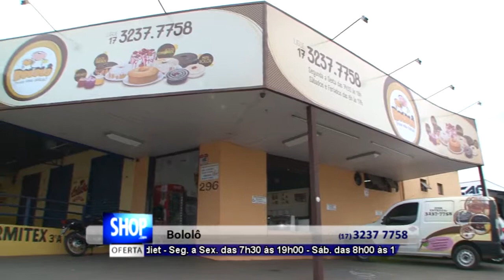BOLOS CONFEITADOS EM RIO PRETO - BOLOLÔ - S26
A Bololô nasceu para trazer praticidade e agilidade, sem perder o gostinho de casa. Fabricamos produtos de forma totalmente caseira e sem conservantes, com ingredientes de marcas reconhecidas no mercado, para quem busca sabor, qualidade e economia. Estamos sempre desenvolvendo novas receitas e inovando o cardápio, trazendo um Bololô de sabores para a sua vida.
Loja I Rua Silva Jardim, 3123 Centro - 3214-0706
Loja II Av Danilo Galeazzi 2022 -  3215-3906
Loja III Av Fortunato Ernesto Vetorasso 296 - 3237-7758